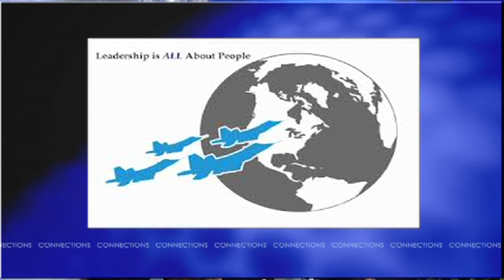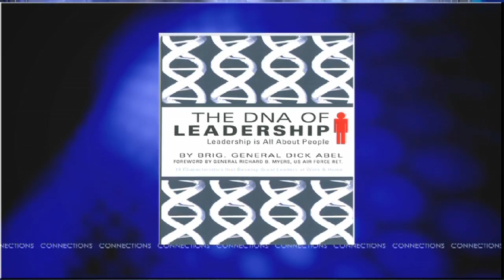2014 Cox Connections (701c): Leadership Is All About People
Strong leadership is critical to the overall success of any organization as well as to the community.  Today, you'll meet a retired Air Force General who guides people through the principals and characteristics of good leadership by providing fresh insight and practical methods of success.